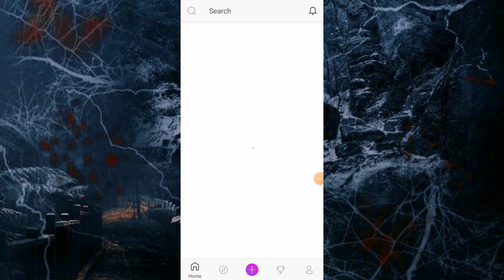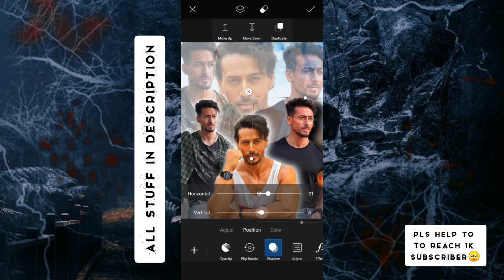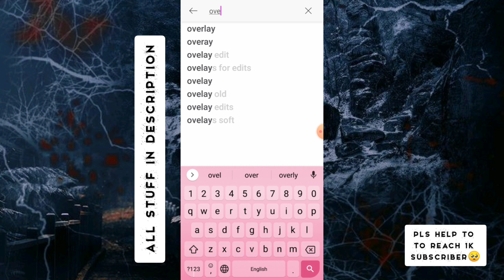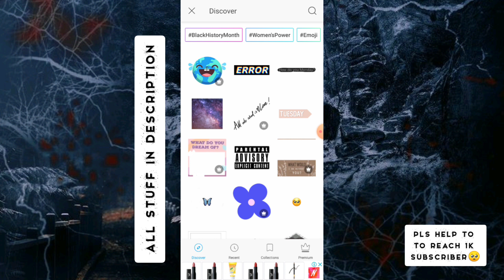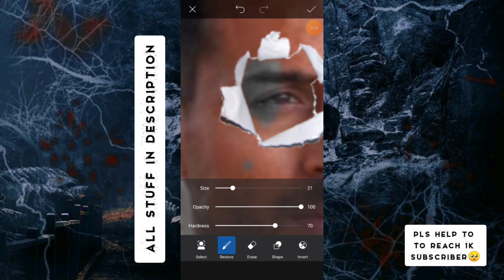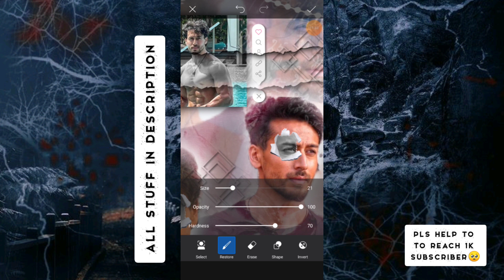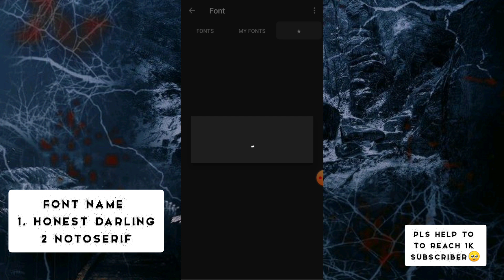Trending Birthday Editing Tutorial❥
Hey my Kitty's !!!
how's you all hope you all are doing well and safe.
in today's video I'm gonna learn you how to make perfect edit !!